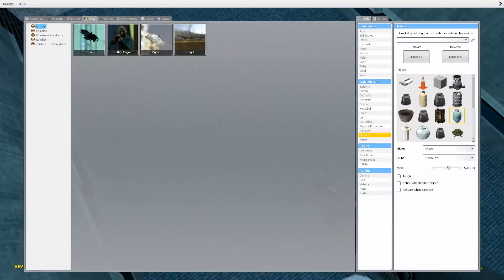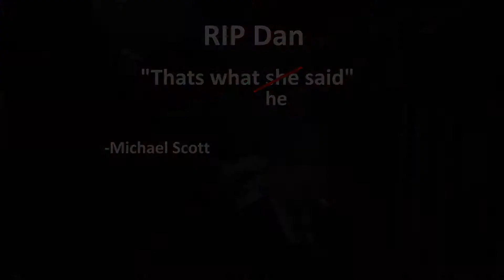Creepy Spaceship Survival: Garry's Mod sandbox funny moments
Watch Logan scare the @#&* out of Dan in garry's mod sandbox

 more links on channel page